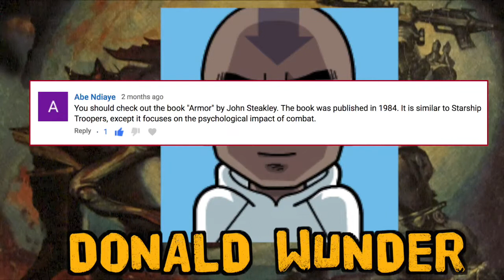JOHN STEAKLEYS: 'ARMOR' - COMPELLING SCI-FI WAR PSYCHE DRAMA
It's been a while since we had some BOOK TALK and a previous commenter recommended this one with Don having a positive experience, so... let's talk about it with the TYRO FAMILY :)

Thanks to Abe Ndiaye for the recommendation!

PODCAST VERSION LINKS______

HERE On Planet Tyro VARIETY IS OUR NICHE